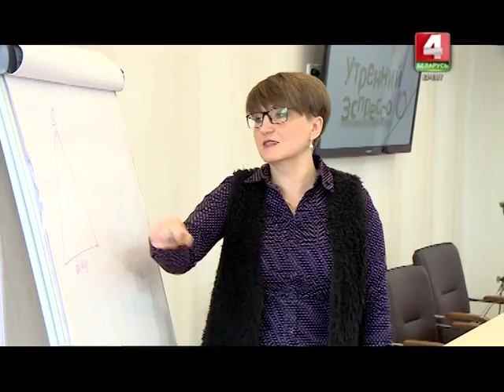"Новые лица". Мастер класс для участников проекта.